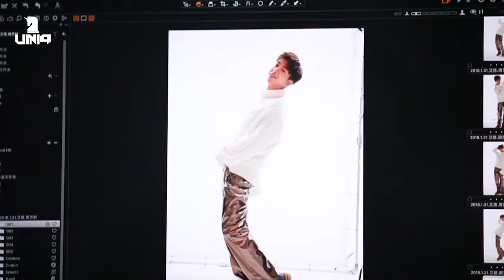180304 UNIQ Yixuan UNIQ LIFE AIDA photoshoot